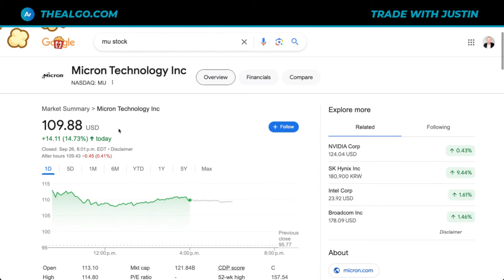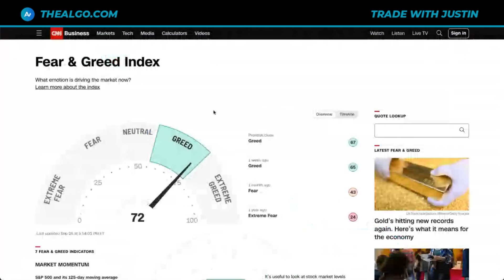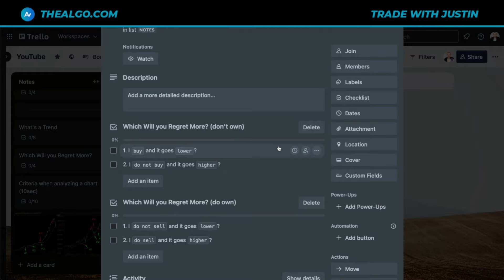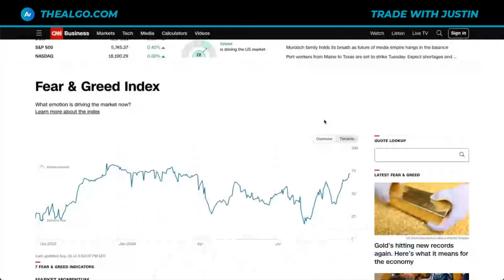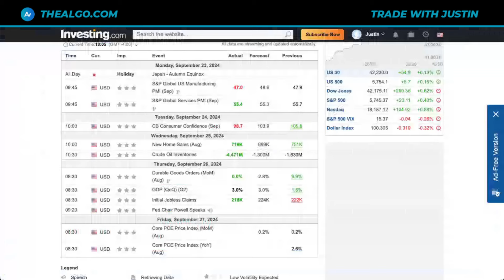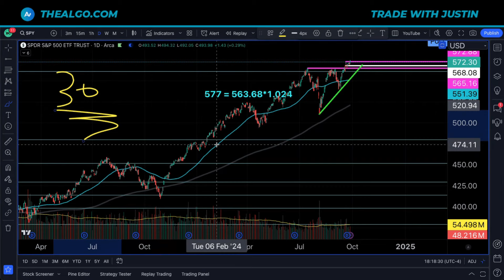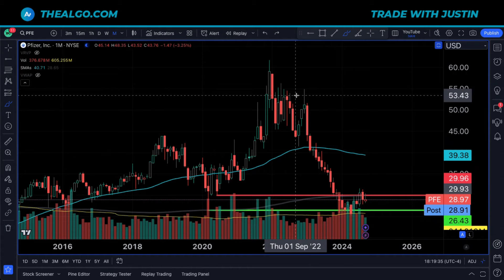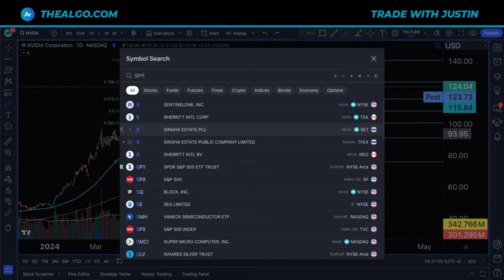EXTREME GREED... Time to Sell?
Stock Market, Stock Market Crash, SP500, SPY Stock, QQQ Stock